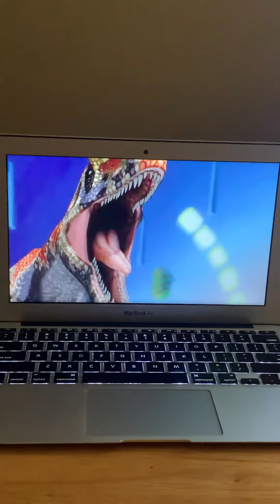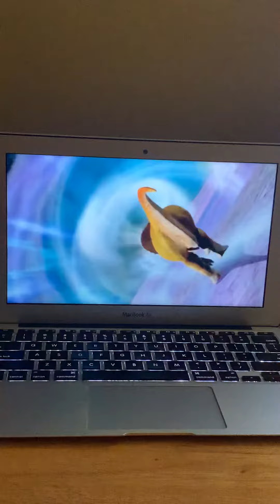Dinosaur king fusion move